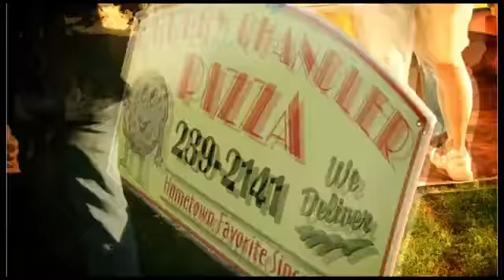Downtown Concerts in the Park - Paso Robles, CA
Central Coast Wine Country is the NEW wine country, located in between San Francisco and Los Angeles in heart of San Luis Obispo County, CA.